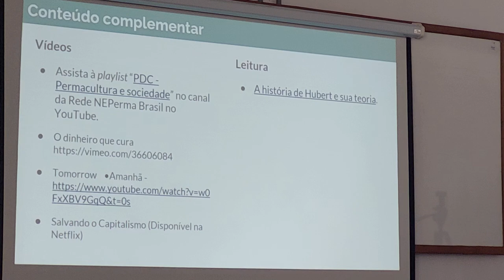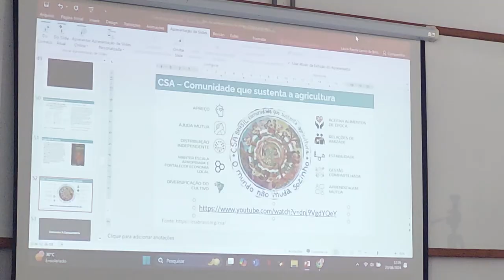Aula Estruturas invisíveis - parte 12 - CPP 2024 UFOB Barreiras Bahia